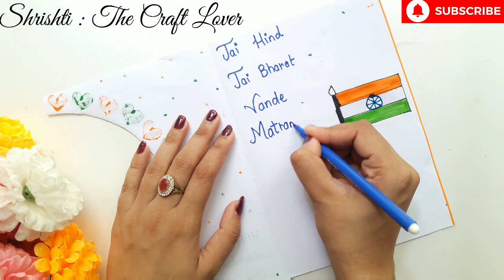3 😍 White Paper 😍 Independence Day Greeting Card • No Glue Card For Independence Day •15 August Card